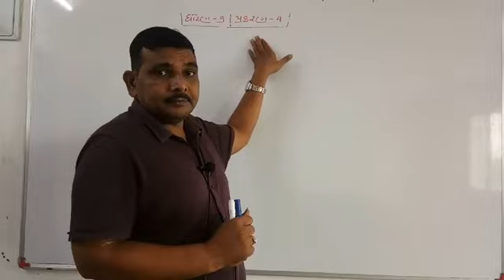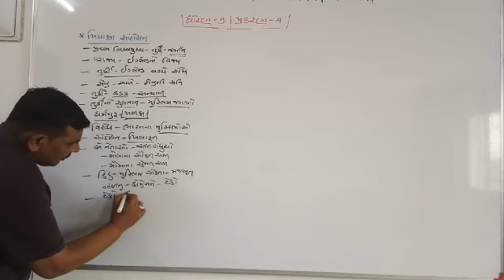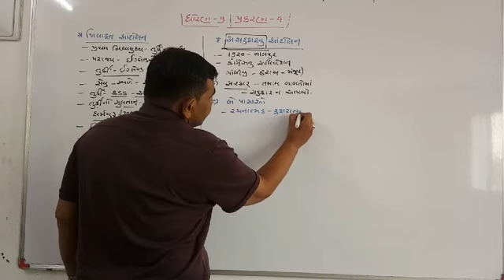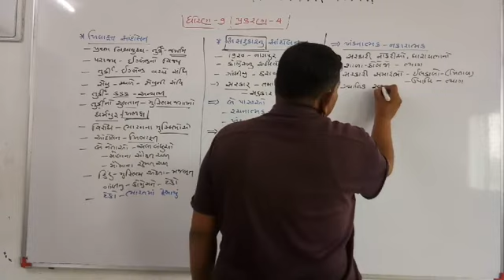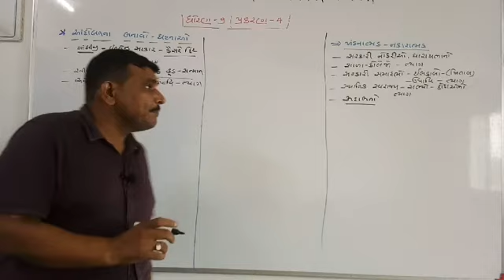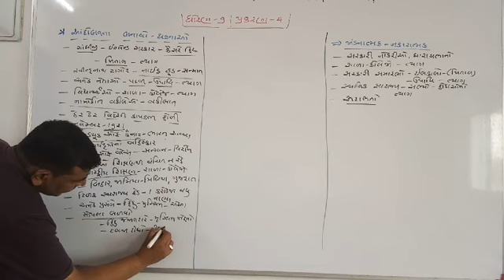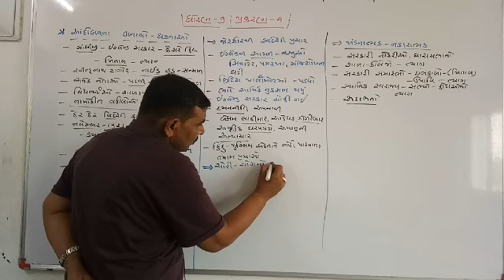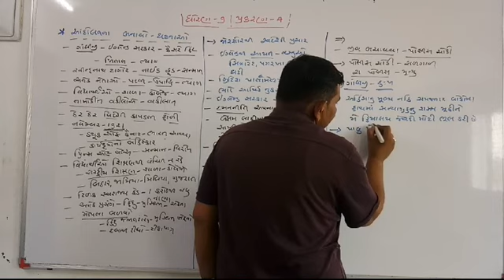Std -9/SS/Ch-4/Part-5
Dinesh Hareja